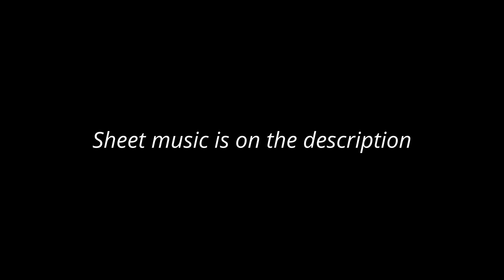Transcription ~Tubes~ Moon Hooch Live in Burlington Part 5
Long time no see! Sorry for not uploading for a while, I'm being quite busy recently..
And this tune was so hard to transcribe. Definitely hardest ever..